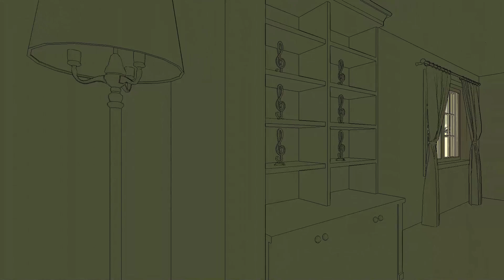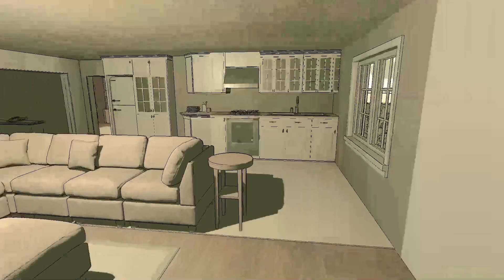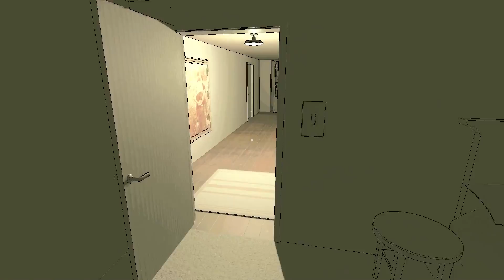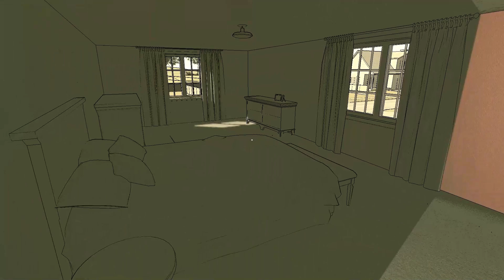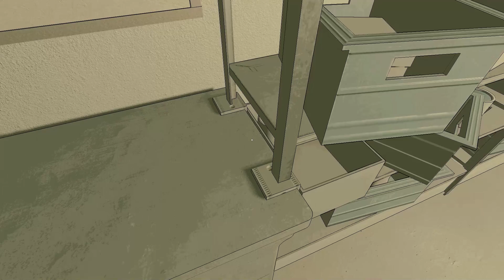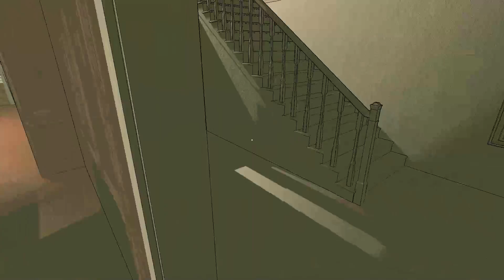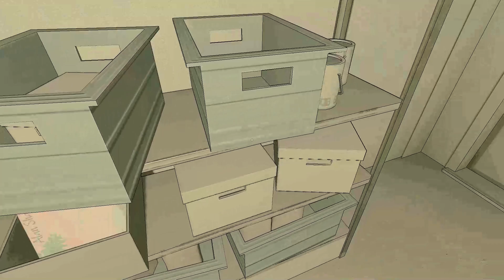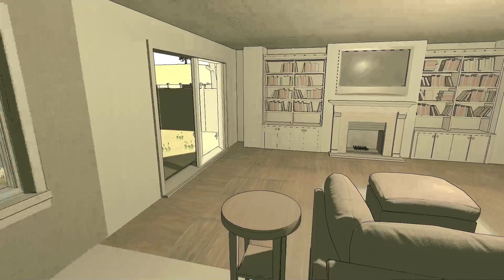Quintus and the Absent Truth - Chapter One